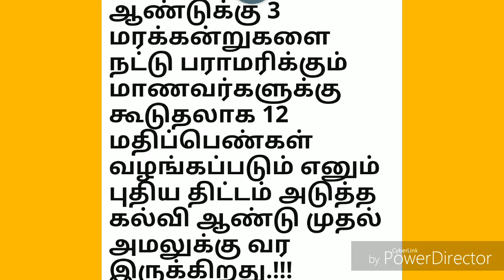கல்வி அமைச்சர் செங்கோட்டையன் அவர்களின் பள்ளி மாணவருக்கான அறிவிப்பு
பள்ளி மாணவருக்கான திட்டம்